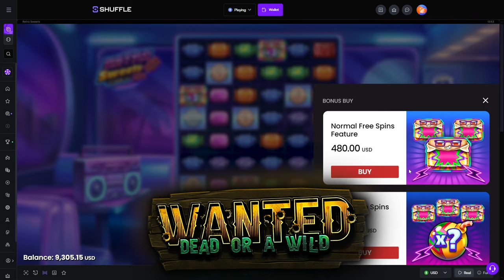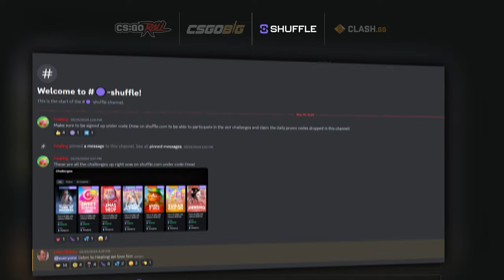When Retro Sweets Gets OUT OF HAND?! (HUGE BUYS)